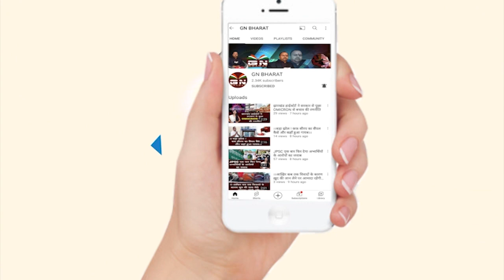बजट से खुश नहीं है झारखंड के ग्रामीण विकास मंत्री आलमगीर आलम, सुनिए क्या कुछ कहा...